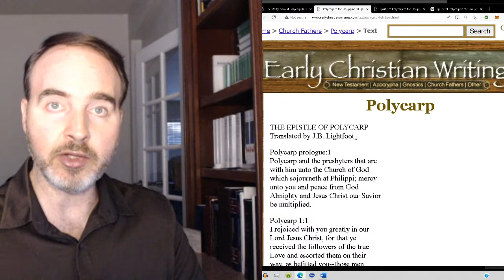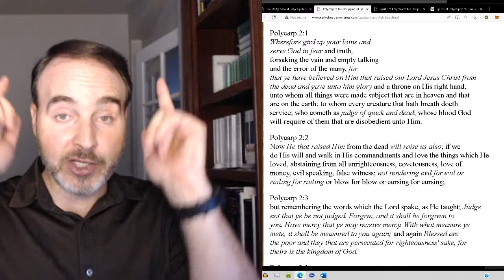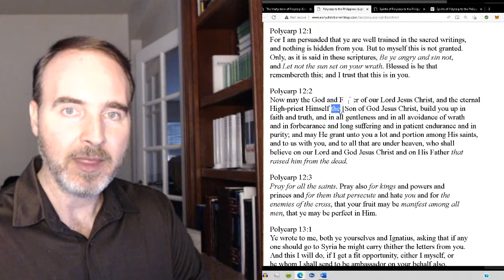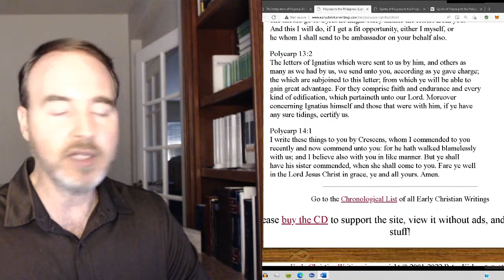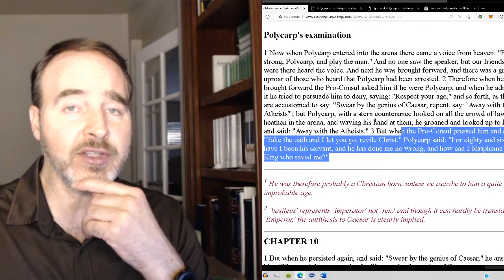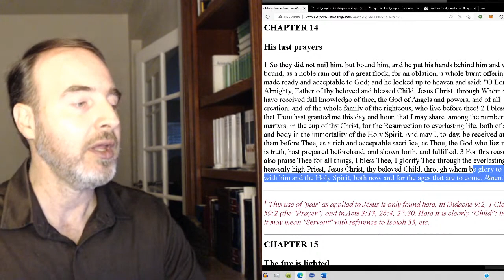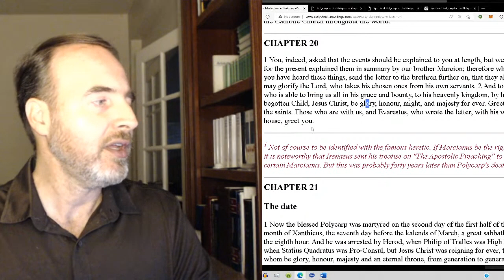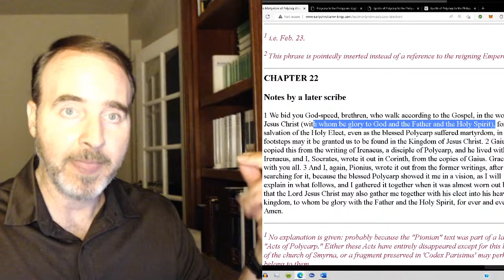Early Christian Views of Jesus: Polycarp (70 - 155/6 CE)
This is the fourth part of an ongoing series which discusses the early views of Jesus from writings which are not today a part of the New Testament. Our goal is to determine how close these early views are to what is taught in the accepted biblical texts.

We continue this series with a letter written by an early Christian named Polycarp, as well as an account written about his martyrdom 155 or 156 CE for his Christian faith. Polycarp's Letter to the Philippians and the Martyrdom of Polycarp provide us with valuable insight into the early Christian views of Jesus during the early to middle of the second century CE.

As we will see, what is written in these two connected with Polycarp is consistent with the New Testament, and with the early Christian teachings found in Clement of Rome and associated with the early Christians by Pliny the Younger, as well as with Mathetes’ letter to Diognetus. Nothing in the Martyrdom of Polycarp supports the Trinity doctrine, and what it does contain contradicts it.

Link to online English edition of "The Martyrsom of Polycarp" is

Link to an online edition of the Greek and Latin texts of "Polycarp's Letter to the Philippians" is

To watch the prior videos in this series on “Early Christian Views of Jesus,” see here: